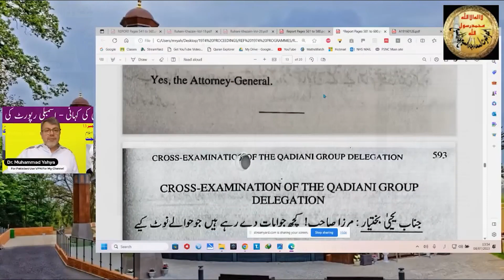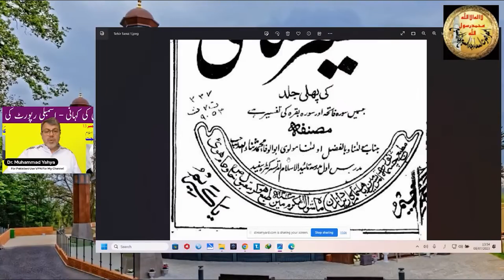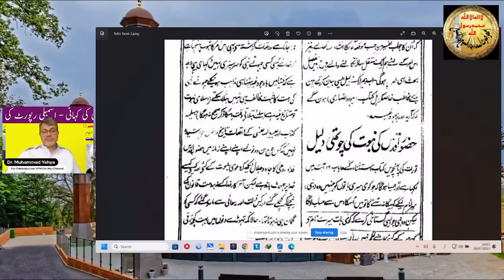Molvi Sanaullah accepted - مولوی ثناءاللہ امرتسری کی تحریرنے - حضرت مسیح موعود کو سچا نبی مان لیا